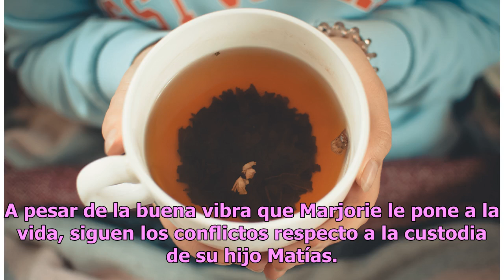Marjorie de Sousa despierta pasiones con un “short” pegadito que marcaba su todas sus curvas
La venezolana luce espectacular a sus 38 años Marjorie de Sousa recuperó su sensualidad. Foto: Getty Images Marjorie de Sousa intenta recuperar su vida y sensualidad a pesar de los problemas que arrastra desde hace dos años con su expareja Julián Gil. Este lunes la venezolana publicó una foto en su ...